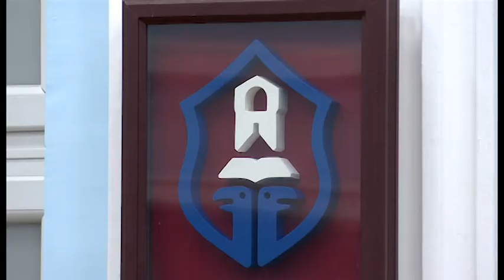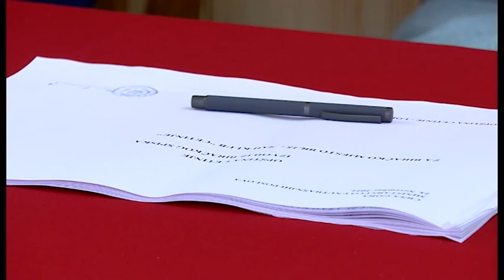JANJUŠEVIĆ ZA NOVU M: FORMIRANJE VLASTI NA CETINJU TEST ZA PODGORICU, IVANA POPOVIĆ 15.02.2022.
To što DPS  više neće biti dio vlasti na Cetinju ide u prilog činjenici da njihov koalicioni potencijal nastavlja da se urušava, te da nisu spremni na kompromise, tvrdi za Novu M izvršni direktor Centra za političku edukaciju Dragiša Janjušević. Podsjeća da je koordinator DPS-a za Cetinje bio gradonačelnik Podgorice Ivan Vuković, što bi moglo da ga košta i na podgoričkim izborima: